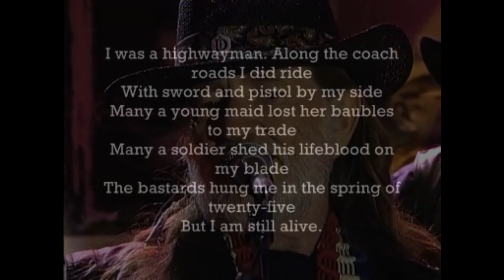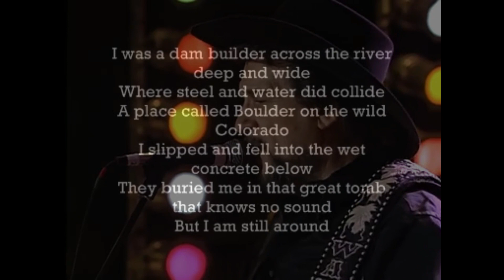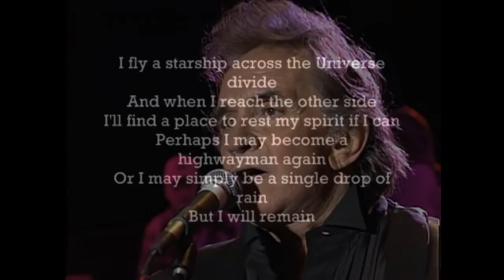THE HIGHWAYMEN - WITH LYRICS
Music Videos
For entertainment Only (I do requests)
60's and 70's AND MORE 😉👍😁@JACKIELIGHTNING.COM